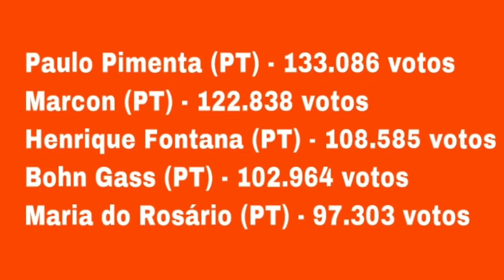FairPlay total de Billy Haag com as demais pré-candidatura a vereador em Porto Alegre 2020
Billy Haag mostra a importância da união das esquerdas, inclusive nas eleições proporcionais!
Ele cita nomes de diversos outros pré candidatos e pré candidatas, menciona parte dos deputados e deputadas seja estaduais ou federais, que costumam aparecer em seu grupo do Facebook, “Porto Alegre-Se, Billy Haag em Porto Alegre”